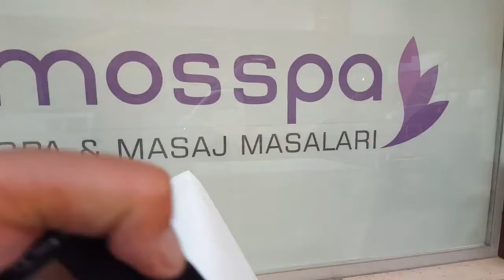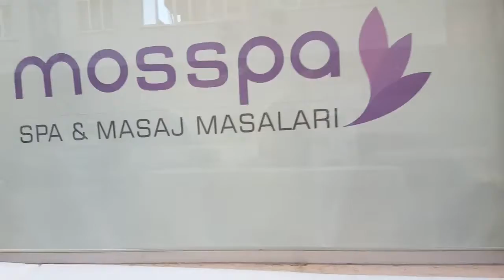Mosspa Masaj Masaları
Mosspa Masaj Masaları İmalat ve Satışı
İki çekmeceli ve gizli bölmeli başı kalkar delikli masaj yatağı

Spa Masaj Yatağı ve Ürünleri, Thai Masaj Yatakları, Dinlenme Koltukları, Ahşap Şezlong, Masaj Masaları, Müşteri Karşılama Bankosu, Paravan Bölme, Refakatçi Koltuğu ve Güzellik Merkezleri Demirbaş Eşyalarının İmalatı Ve Satışını yapmakta olan MOSSPA uygun fiyat politikasıyla siz değerli müşterilerimizin isteklerini karşılamak için uzman kadrosuyla hizmetinizdedir…

Sipariş ve istekleriniz için:
Yetkili: Mehmet SÖYLER
Fetih Mahallesi, Sarıkamış Sk. No : 39, 34704 Ataşehir/İstanbul